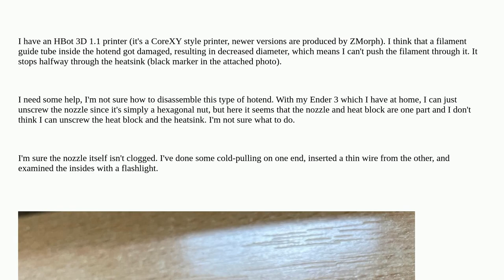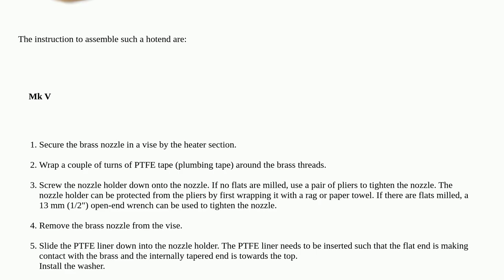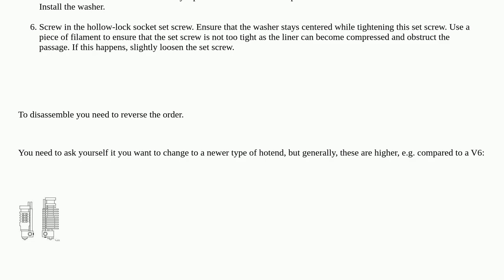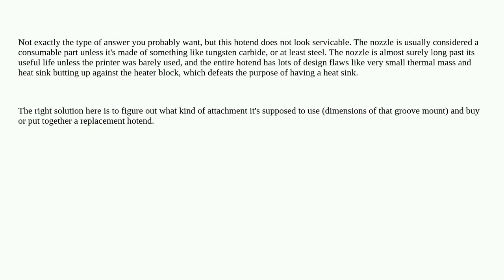3dprinting: Changing a teflon tube inside a hotend, help with disassembly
Changing a teflon tube inside a hotend, help with disassembly

A special thanks goes out to the awesome community

  ptfe-tube nozzle hotend